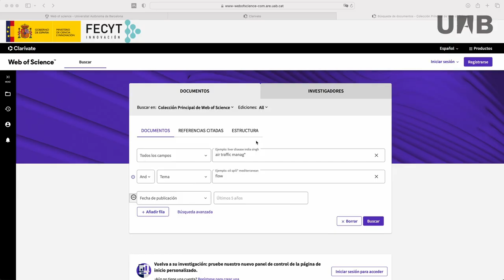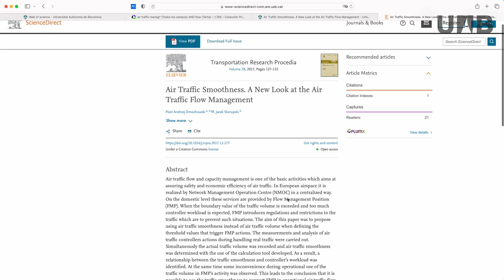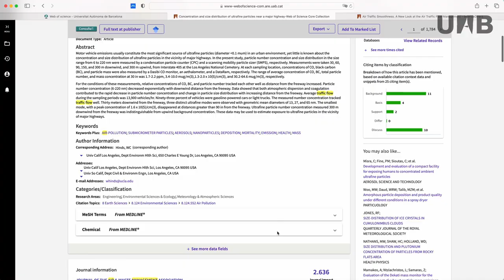Resultats d'una cerca a Web of Science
Vídeo on s'explica com es poden filtrar els resultats d'una cerca a Web of Science, com accedir al text complet dels documents i on trobar la informació bibliomètrica d'una referència